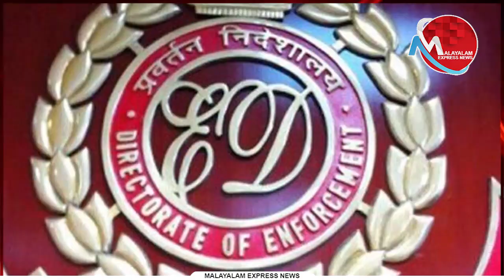ഇഡിക്കെതിരായ കേസ് ഹൈക്കോടതി തീരുമാനം സർക്കാരിന് അനുകൂലം; മാധ്യമങ്ങൾ തെറ്റിദ്ധരിപ്പിക്കുന്നു